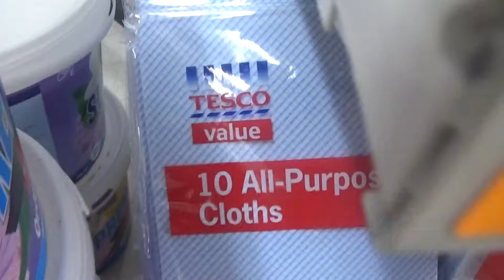Is Tesco Dimmeys In Australia?